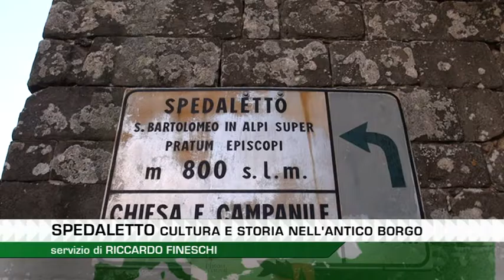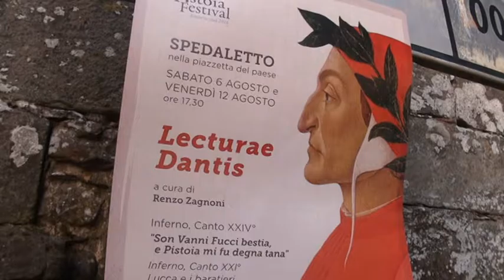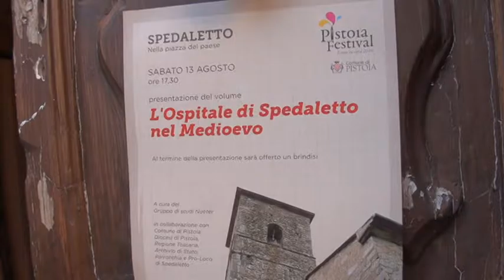LETTURA DI DANTE A SPEDALETTO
La lettura di un canto della Divina Commedia per passare una giornata in uno dei paesi più caratteristici della collina pistoiese...